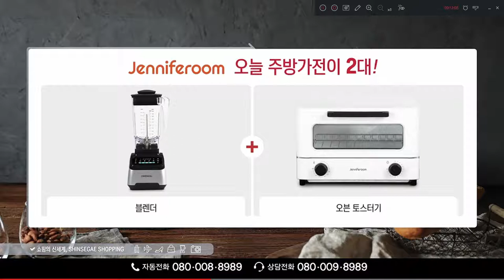제니퍼룸 블렌더 Blender 초고속클래스 강력하게 갈아드립니다 그린스무디 달콤돼지 크리모